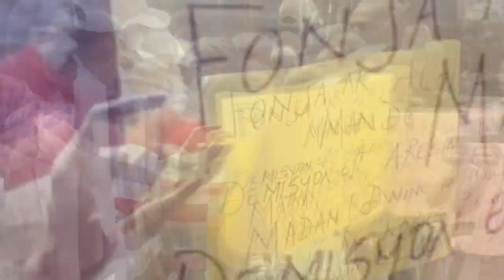Sa fini, men ak taktik lapolis vide chèf gang Latibonit lan atè...Bebekyou nan kouri...Boulos mele